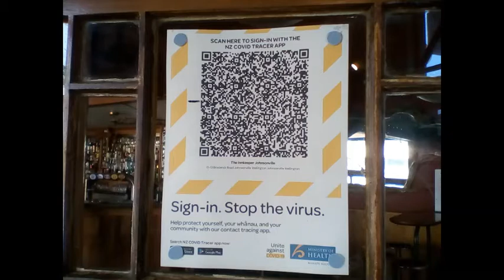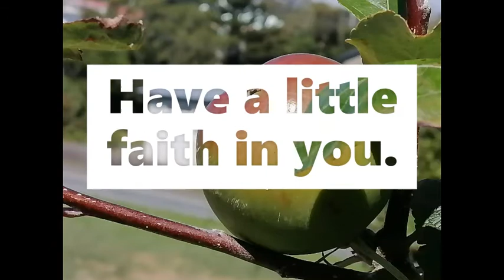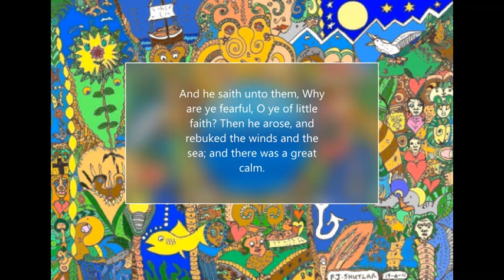A LITTLE FAITH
This is a song written by Phill Williams and myself. Phill lives in Llanelli Wales.